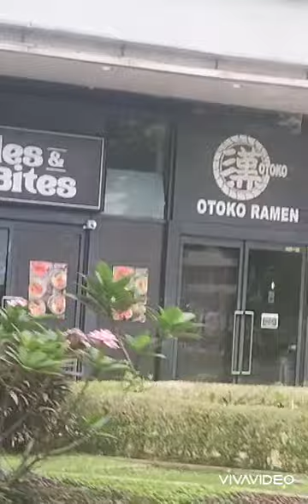Kahit mahirap Laban lang para sa pamilya